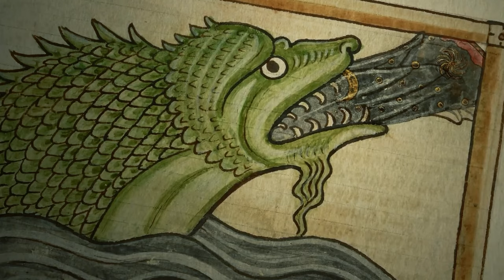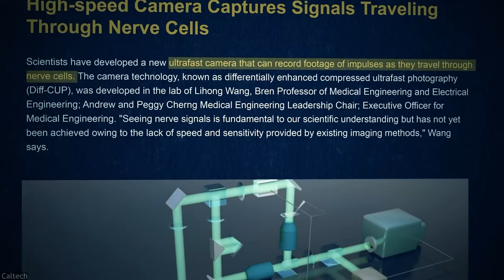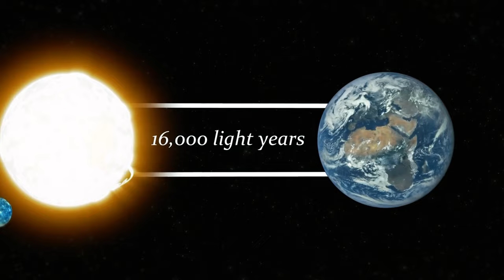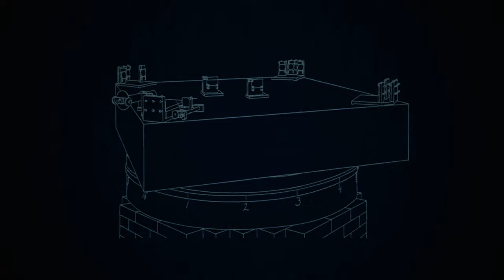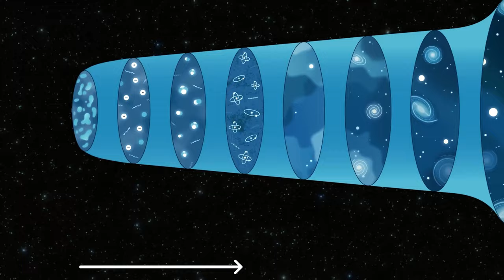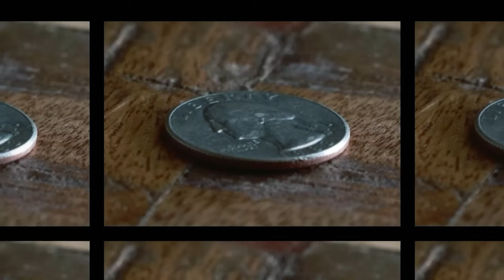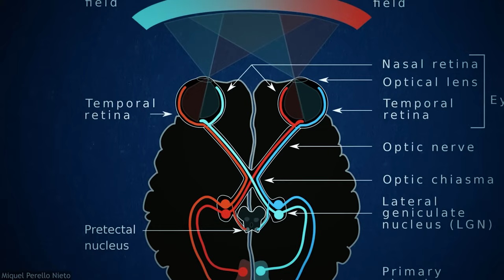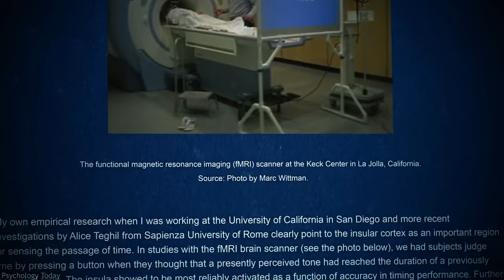現在是什么時候？你的大腦正在刪除你的現在